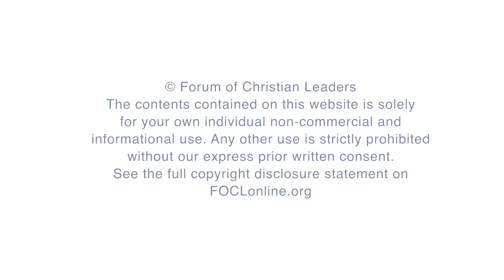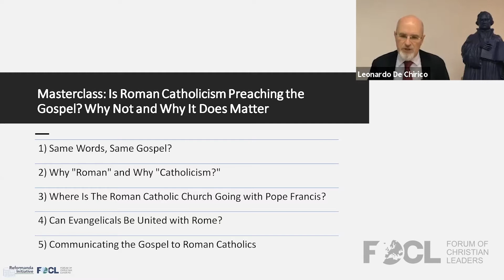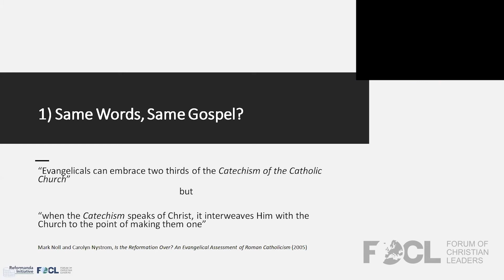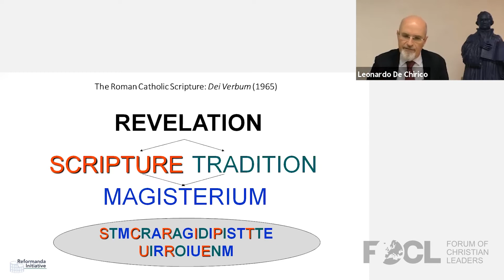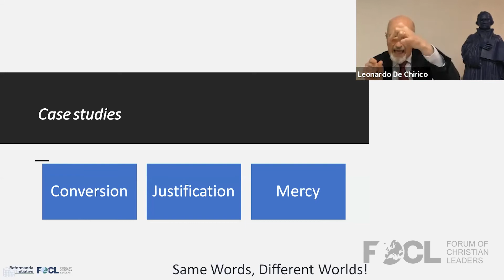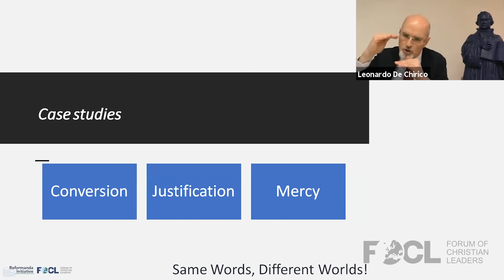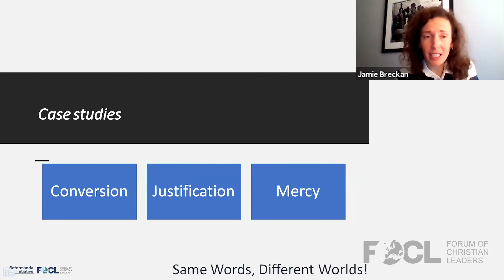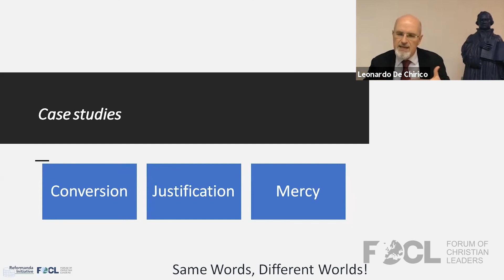Is Roman Catholicism Preaching the Gospel? - Session 1 (Leonardo De Chirico)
Leonardo De Chirico is the pastor of Breccia di Roma, a church that he helped plant in Rome in 2009, and Vice Chairman of the Italian Evangelical Alliance. Additionally, Leonardo is the director of the Reformanda Initiative, which aims to equip evangelical leaders to better understand and engage with Roman Catholicism, and the leader of the Rome Scholars and Leaders Network.

Roman Catholicism is the largest religious group in the world. Wherever you are, you are dealing with it. In recent decades it has become welcoming, wanting all Christians to be “united” in some form or another. Yet, in spite of all the changes, Roman Catholicism is not based on the Bible alone. To more or lesser degrees all Catholic doctrines and practices are the result of a flawed theological method which is not governed by Scripture alone, but by a self-authenticating tradition which is administered by the authority of the Roman Church.

Session 1 - Same Words, Same Gospel?
The vocabulary of Roman Catholicism contains many biblical words, but is Roman Catholicism biblical? This session will give a few examples of the way in which Roman Catholicism uses the right words but it does not embrace the biblical gospel.